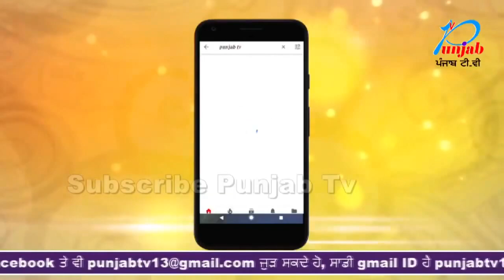ਅਜਾਦ ਪ੍ਰੈਸ ਕਲੱਬ ਰਜਿ ਨਾਭਾ ਦੇ ਮੈਂਬਰਾ ਵਲੋਂ ਅੰਤਰਰਾਸ਼ਟਰੀ ਪ੍ਰੈਸ ਦਿਵਸ ਮਨਾਇਆ ਗਿਆ